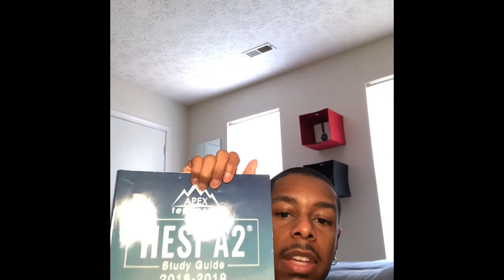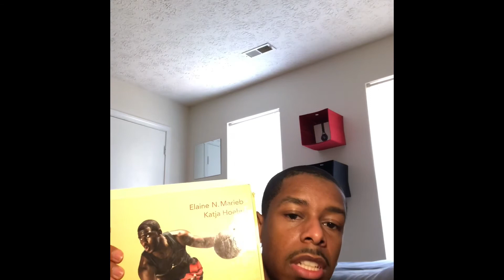Passing Hesi Exam: Study Tips & Tools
You guys, CW fam let’s pass this Hesi on the 1st try. Here in this videos I share with you the tools and tips that helped and prepared me for the Hesi Exam!!!

Tools:

Study Guide

“Thank you CW fam for supporting and giving love to my new Nursing channel I came out with, family, love and respect”

I’m basically a floating head talking😂😂😂